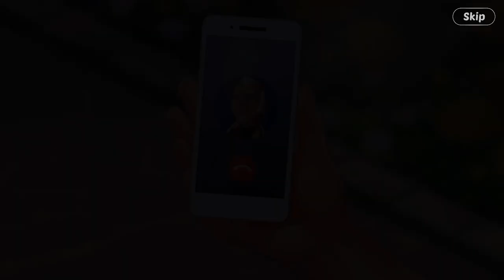Lily’s Garden Story: California Dreamin’ Day 2 Part 3